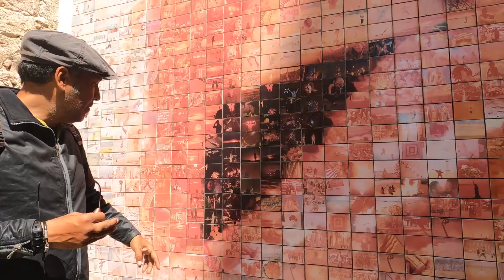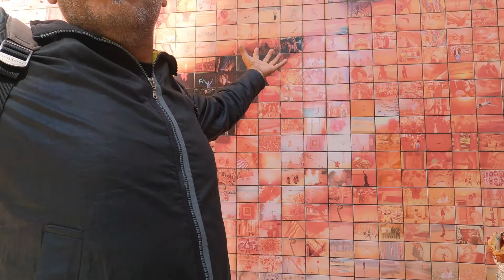BARCELONA TRAVEL VLOG II rickshaw tour of the city: widening our lens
BARCELONA TRAVEL VLOG II Rickshaw tour of Barcelona city

~ video details ~

Tour done by the stablished Barcelona Tour Guide, Juan Daza.
You can reach him and book your 1 or 2 hour tour of this beautiful city at:

~ song credits ~

While living in Barcelona, España for 7 weeks in the summer of 2022, I explored the city's rich culture and history, met life-long friends from around the world, and lived with a Catalan host family as I studied at Camino Barcelona Language School. My intention in creating these vlogs was to document a glimpse of my journey and for the channel to be a source of light in the world. ¡Disfruta! xx